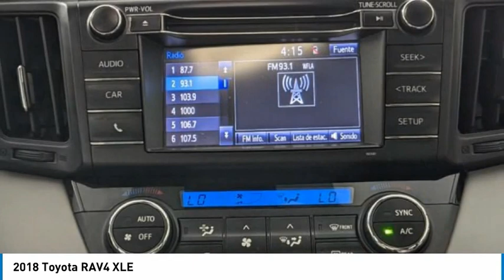2018 Toyota RAV4 502723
2018 Toyota RAV4 XLE

TOYOTA CERTIFIED!! FREE HOME DELIVERY!! RAV4 XLE, 2.5L 4-Cylinder DOHC Dual VVT-i, 6-Speed Automatic, Super White, Ash w/Fabric Seat Trim, Carfax Certified, Backup Camera. Super White RAV4 XLE FWD 6-Speed Automatic 2.5L 4-Cylinder DOHC Dual VVT-i23/30 City/Highway MPGToyota Certified Used Vehicles Details:* Vehicle History* Transferable Warranty* Warranty Deductible: $0* Roadside Assistance* 160 Point Inspection* Limited Comprehensive Warranty: 12 Month/12,000 Mile (whichever comes first) from certified purchase date. Roadside Assistance for 7 Year / 100,000 Mile* Powertrain Limited Warranty: 84 Month/100,000 Mile (whichever comes first) from TCUV purchase dateAwards:* 2018 KBB.com 10 Best SUVs Under $25,000 * 2018 KBB.com 10 Most Awarded Brands * 2018 KBB.com Best Resale Value AwardsTOYOTA OF TAMPA BAY ADVANTAGE At Toyota of Tampa Bay, you receive exclusive features and benefits to both enhance and protect your vehicle. From protective coatings for you paint, headlights, and interior surfaces such as surface sanitation to nitrogen tire service and roadside assistance, we provide you the MOST VALUE for your money. GUARANTEED! (See dealer for more details) Toyota of Tampa Bay near Brandon and Wesley Capel is a full-service dealership that offers a wide variety of services to our visitors and guests. Just one visit and you'll see just how dedicated we are to your complete satisfaction. We have a friendly and knowledgeable staff ready to help you every step of the way. Whether it's sales, service, body shop or financing, you'll always get the attention you deserve from Toyota of Tampa Bay. We are located at 1101 E Fletcher Ave Tampa, FL 33612. Fast, Friendly, Fair & Fun! Final vehicle sale price subject to safety inspection costs, certification costs and repair order costs. All offers are mutually exclusive. All vehicles subject to prior sale. See dealer for complete details.